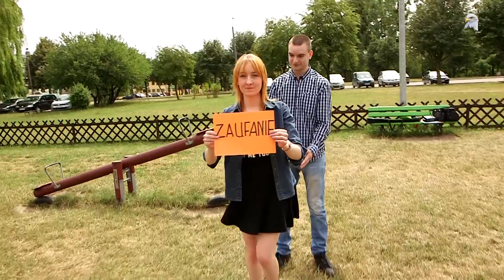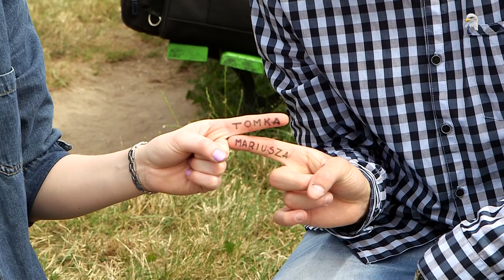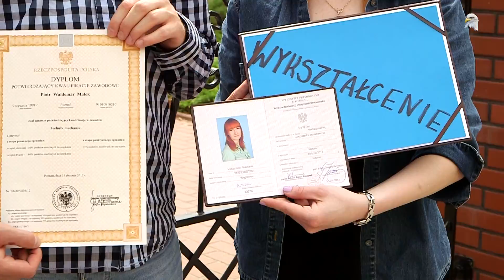Podziękowania dla Rodziców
Podziękowania Małgosi i Piotra